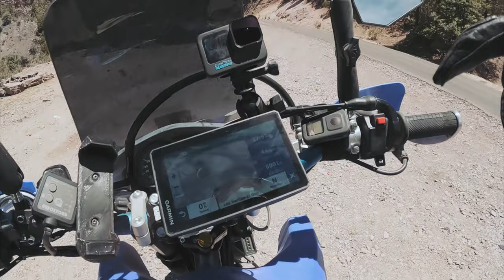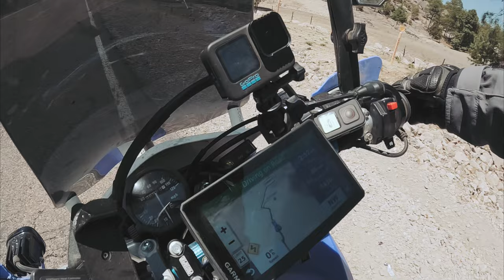Riding to N America's largest canyon system.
Riding from Basaseachi, Chihuahua to Creel and going to the adventure park in Copper Canyon.  This motovlog has a whole lot of the amazing scenery that Mexico has to offer.  We start off with a short hike into the gorge near the Basaseachi waterfall, before we ride into Creel, then on to Copper Canyon to see the amazing views this canyon has to offer.  We take a short tram ride into the canyon, while we are at the adventure park.

I'm riding my Suzuki DR650 motorcycle in this motovlog, while I am traveling around Mexico on my way to ride the entirety of the America's on my way from the US to Argentina.

About Me:
I am a motovlogger out of Portland, OR who does scenic rides and vlogs about the ride and the places I visit.  I do motorcycle trips, adventure riding and moto camping along with day rides to scenic and memorable destinations on some of the best motorcycle roads in the country.

00:00 - Basaseachi Waterfall
01:57 - Riding to Creel
06:42 - Riding to Copper Canyon
07:23 - Copper Canyon Adventure Park
09:06 - Heading back to Creel